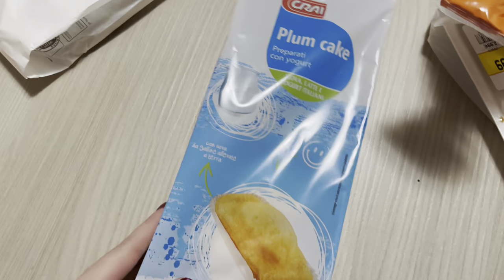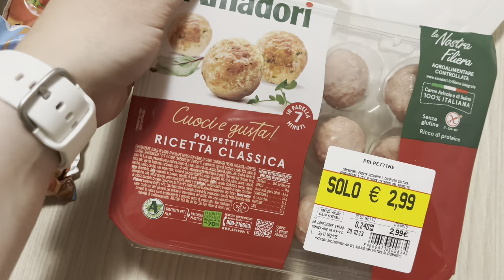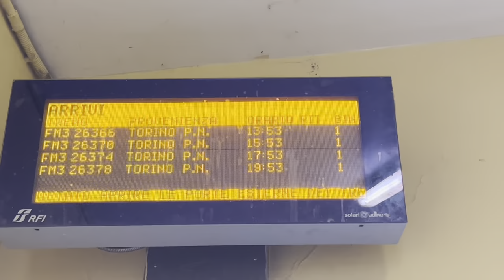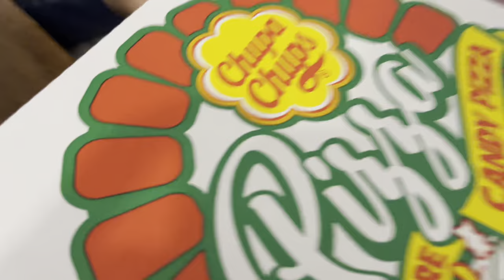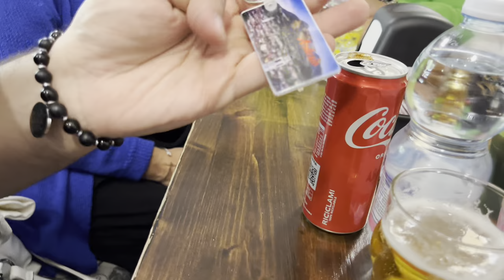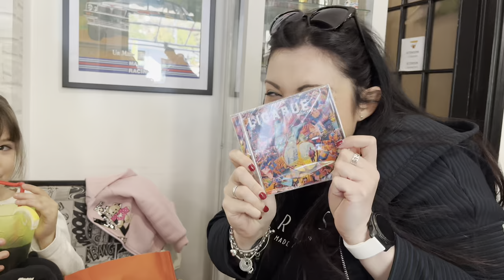FINALMENTE LI INCONTRIAMO ! 😍 || E' arrivato un treno da... ? 🚂 || Vi porto con NOI ✨ VLOG